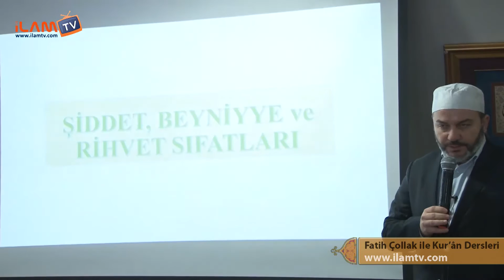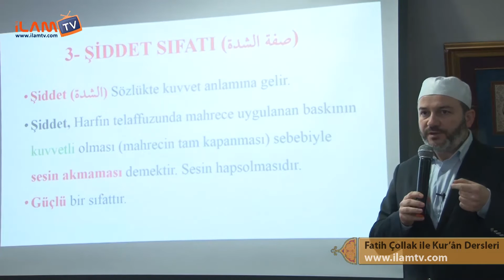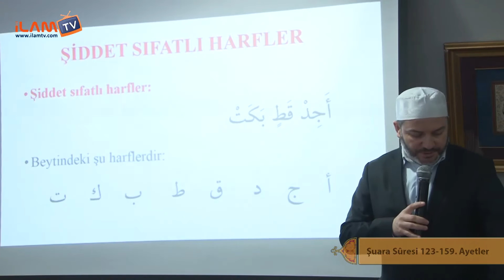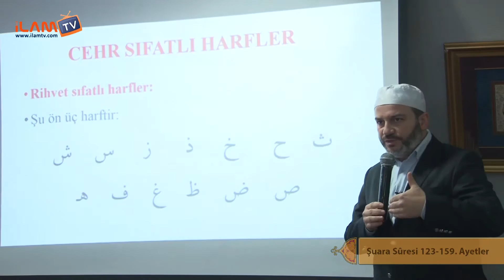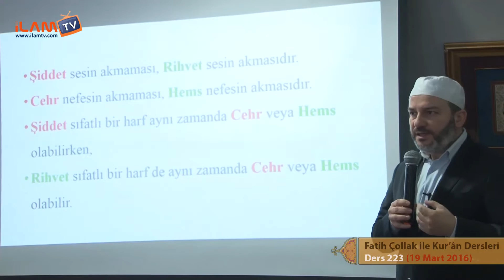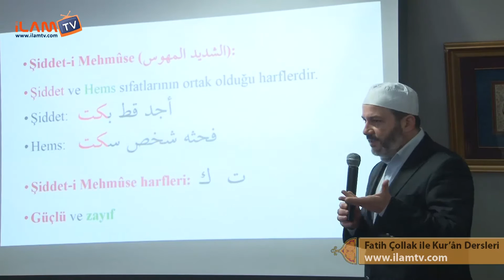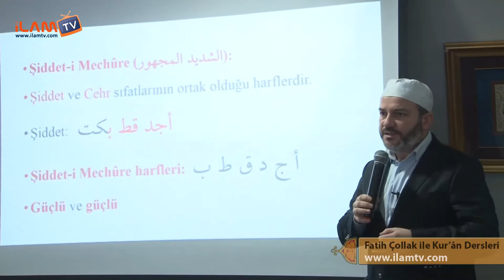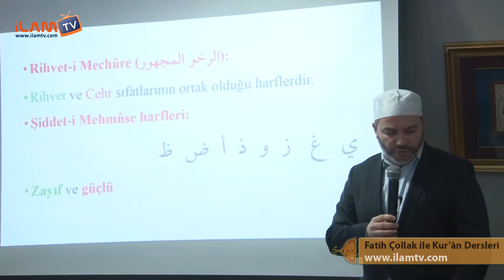Kuran Dersi 223- Fatih Çollak ile Kur'ân-ı Kerim Dersleri (Şuara Sûresi 123-159. Ayetler)